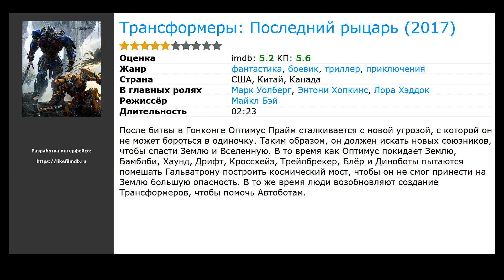13 лучших фильмов про гигантских роботов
Список лучших фильмов про гигантских роботов по мнению зрителей:

00:00 Вступление
00:10 Трансформеры: Последний рыцарь (2017) / жанр: фантастика, боевик, триллер / в главных ролях: Марк Уолберг, Энтони Хопкинс, Лора Хэддок
00:37 Сингулярность (2017) / жанр: фантастика, мелодрама / в главных ролях: Джулиан Шаффнер, Джон Кьюсак, Кармен Ардженциано
00:37 Могучие рейнджеры (2017) / жанр: фантастика, боевик, приключения / в главных ролях: Брайан Крэнстон, Элизабет Бэнкс, Билл Хейдер
01:04 Моя девушка – монстр (2016) / жанр: фантастика, боевик, триллер / в главных ролях: Дэн Стивенс, Энн Хэтэуэй, Джейсон Судейкис
01:17 Могучие/рейнджеры (2015) / жанр: короткометражка, боевик, фантастика / в главных ролях: Кэти Сакхофф, Джеймс Ван Дер Бик, Расс Бэйн
01:33 Бэтмен против Робина (видео) (2015) / жанр: мультфильм, боевик, приключения / в главных ролях: Стюарт Аллан, Трой Бэйкер, Кевин Конрой
01:52 Лига Справедливости: Трон Атлантиды (видео) (2015) / жанр: мультфильм, фантастика, боевик / в главных ролях: Шон Эстин, Розарио Доусон, Нэйтан Филлион
02:05 Параллели (2015) / жанр: боевик, фантастика / в главных ролях: Марк Гапка, Джессика Рот, Эрик Джангманн
02:18 Трансформеры (2007) / жанр: фантастика, боевик / в главных ролях: Шайа ЛаБаф, Меган Фокс, Джош Дюамель
03:11 Стальной гигант (1999) / жанр: мультфильм, фантастика, боевик / в главных ролях: Эли Мариентал, Вин Дизель, Дженнифер Энистон
03:31 Америка (1994) / жанр: драма / в главных ролях: Энрико Ло Версо, Микеле Плачидо, Пиро Милькани
03:44 Лунная походка (1988) / жанр: фэнтези, боевик, триллер / в главных ролях: Майкл Джексон, Джо Пеши, Шон Леннон
03:57 Короткое замыкание (1986) / жанр: фантастика, комедия, семейный / в главных ролях: Элли Шиди, Стив Гуттенберг, Фишер Стивенс